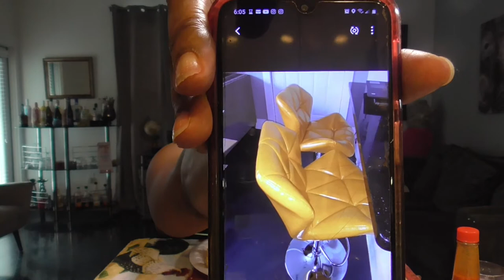Baked Chicken Sunday Dinner/Come and letz eat! 让我们吃